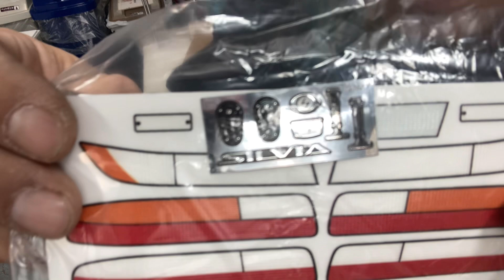開封動画 アディクション S13 シルビア オリジンラボ